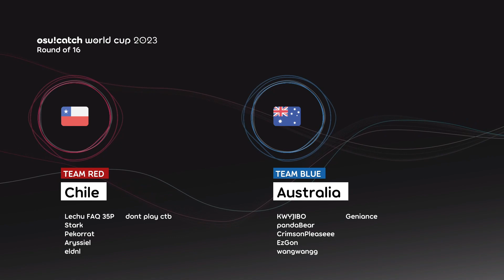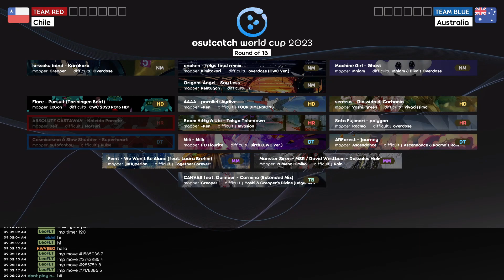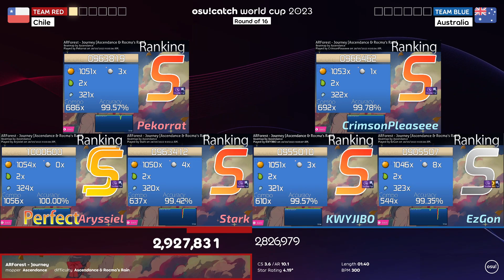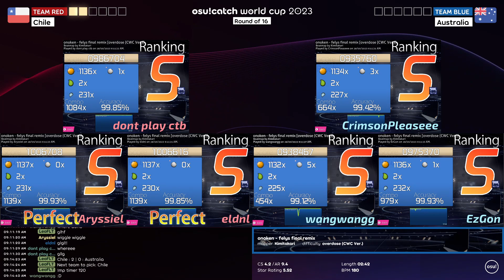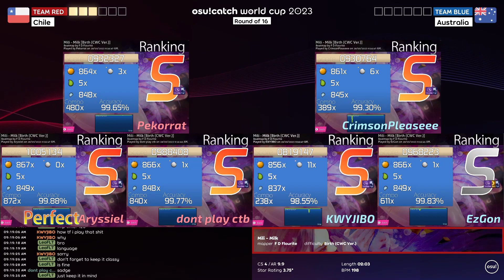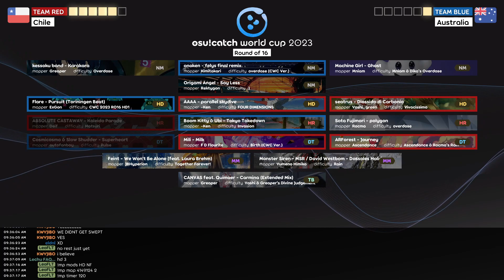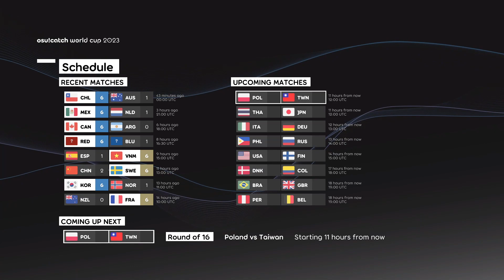Osu! Catch World Cup 2023 RO16: Chile vs Australia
P.S.: If you found any muted audio, it means that the audio has been detected as Copyright content, hope you enjoy :D.